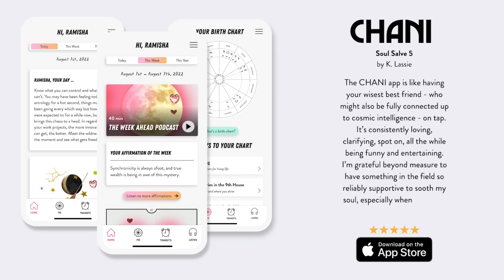The Week of November 13th, 2023: Deep rebirth thanks to the New Moon in Scorpio and the Mars cazimi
Episode 152

In this podcast, New York Times bestselling author and astrologer Chani Nicholas discusses the astrology of the week and what it might mean for us all.

The astrology of the week of November 13th, 2023, jolts us to conscious awareness.  On Monday, there’s a New Moon in Scorpio, bringing a moment of intense rebirth and new potential. Also on Monday, the Sun opposes Uranus (the planet of disruption), granting us the freedom to break from tradition. On Wednesday, Mercury (the planet of communication) sextiles Venus (the planet of love), gifting us with a message that helps us remember our power. On Friday, the Sun and Mars (the planet of action) conjoin in a cazimi, which is powerful for setting new intentions. So ask yourself: which seeds are you beginning to plant?

Looking for intel on 2024? These 100+ page digital resources examine the year's astrological moments in detail and provide sign-specific activities to support you through every twist and turn.

For more, check out your free daily horoscope on the homepage of the CHANI app — now on iOS and Android. Download at app.chani.com.